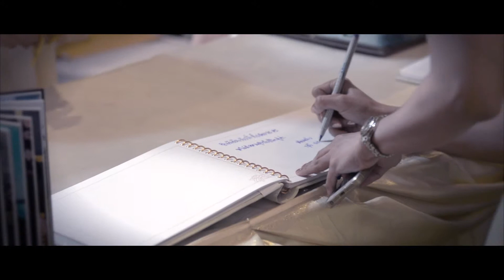Wedding Oh&MNg Party